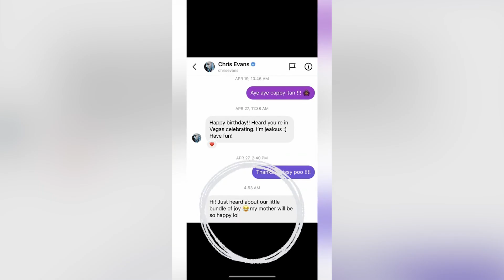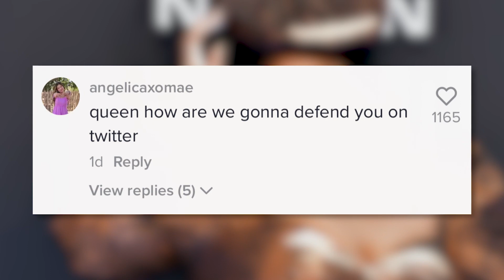Lizzo Goes VIRAL After Sucking On Mystery Man’s Fingers!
Lizzo is at it again with her online shenanigans posting two back-to-back raunchy TikToks but this time around she’s got fans saying, "this ain't it.”